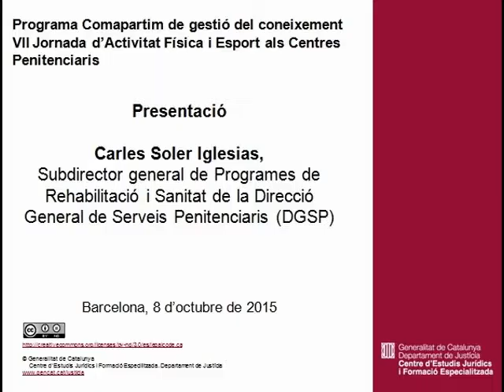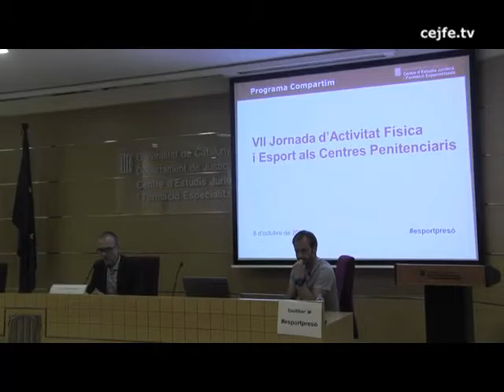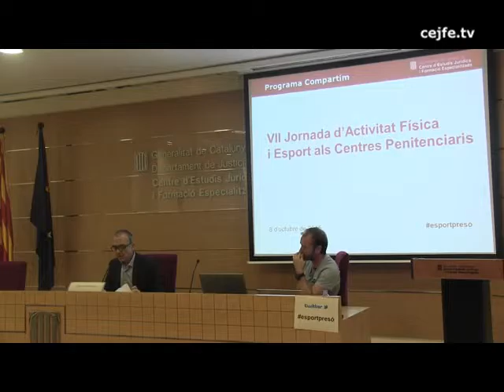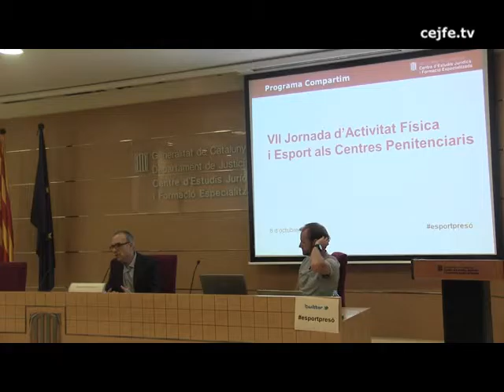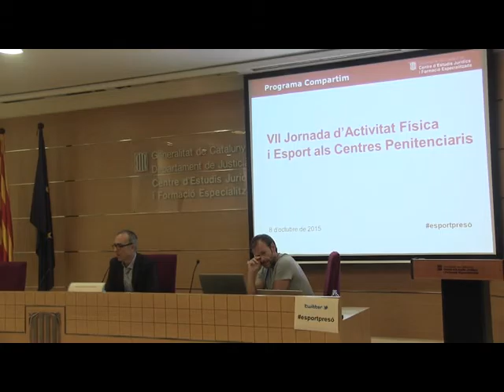Presentació de la VII jornada d'activitat física i esport als centres penitenciaris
VII jornada d'educació física i esport als centres penitenciaris
Presentació de la jornada. Carlos Soler, subdirector general de programes de rehabilitació i sanitat de la DGSP